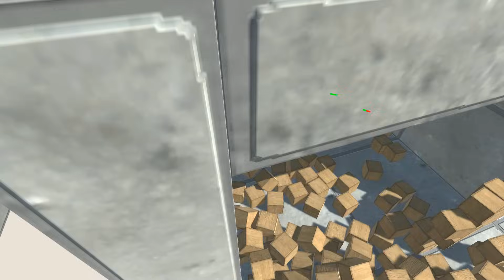Jump Over The Lava Pool To Escape The Rainbow Friends - ARBS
- ESRB Rating TEEN - Including Mild Blood Violence
- PEGI 16